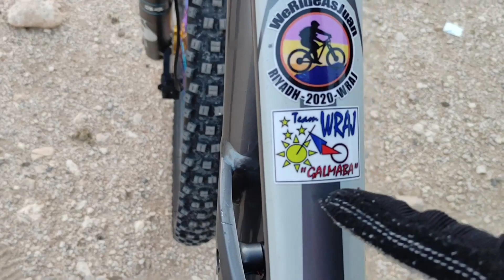Al Amaria Ride